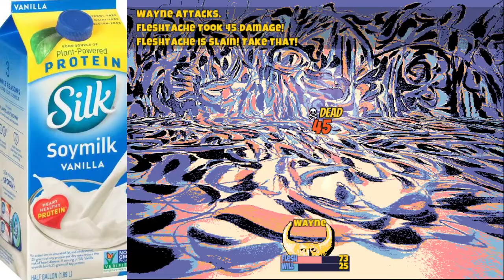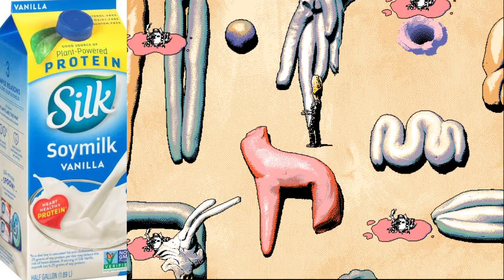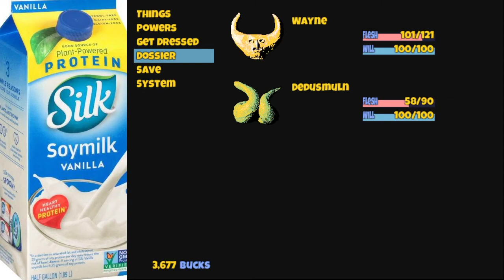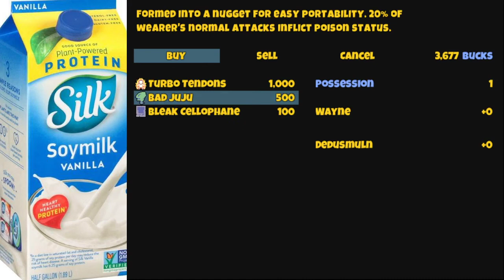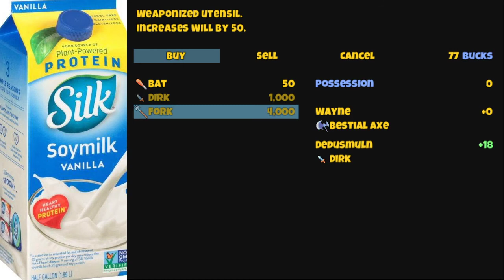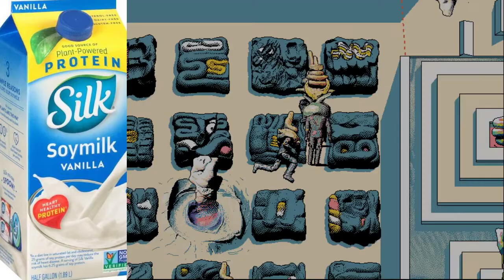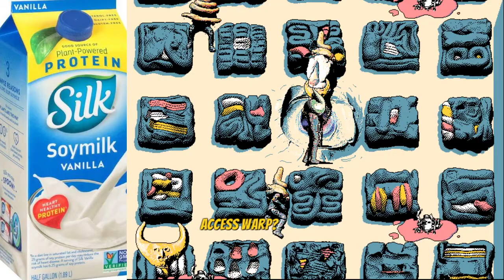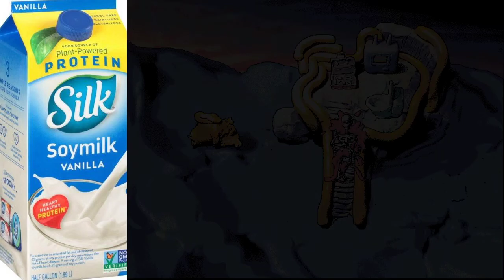Hylics- Part 3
Happy Wife Day! It's an Icelandic Holiday.